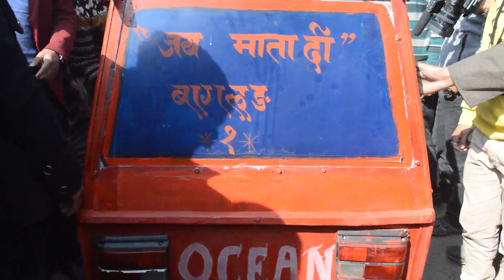भिम सुनुवार बनाए नेपाल मै गाडी